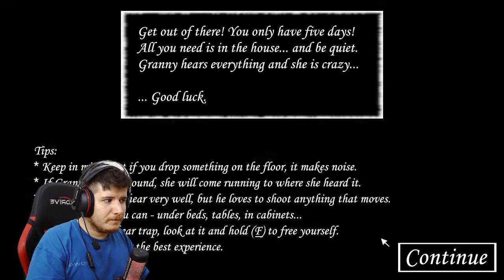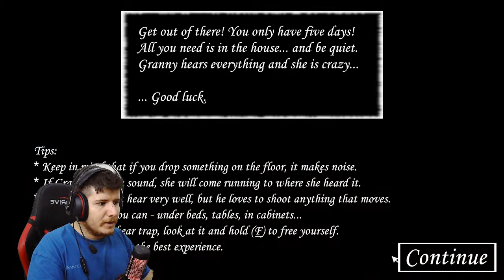DÜNYADAKİ EN GÜÇLÜ GRANNY GELDİ